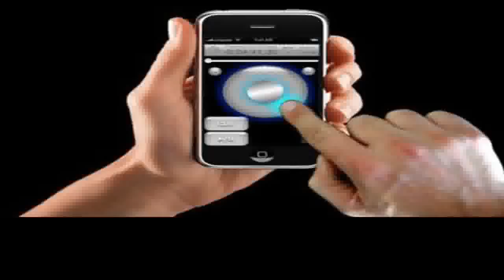Almagro 0 Boca Unidos 0 - Notas a Quiroz, Cangele y Labruna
Almagro 0 Boca Unidos 0 - Notas de Andrés Luzardo a Franco Cangele, Franco Quiroz,  y Labruna